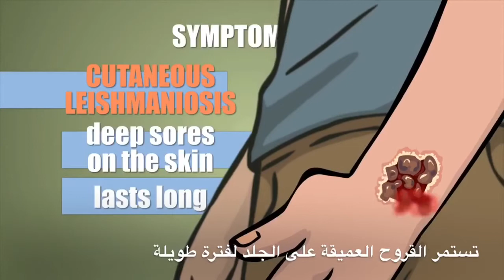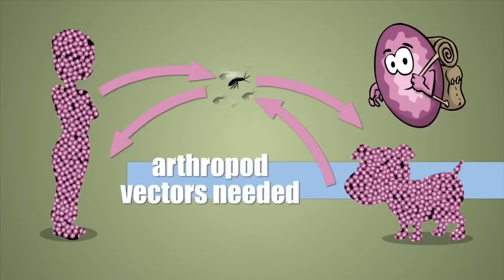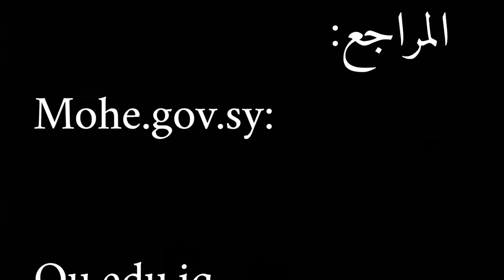اللشمانيا مقرر ثقافه صحية قسم الاحياء كلية العلوم جامعة القصيم 413 عام 2020